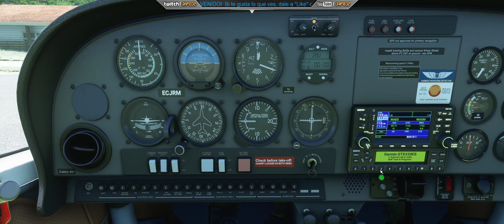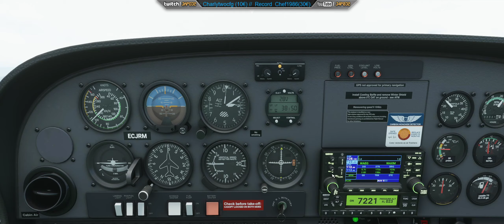[MSFS] (120) WorldTour - Dv20Katana - Indonesia - WAEG-WAEH - Galela-Weda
hascia el sur.

 Cuando era pequeño y no tenía mucho dinero para echar en las máquinas recreativas, me pasaba las horas viendo a otros más mayores jugando. Comentábamos la experiencia y fantaseábamos con futuros juegos. De ahí viene mi deseo de continuar con esa "afición" al mostrar mi gameplay al público en general.  Vivo en Madrid, España, y tengo la tira de años. Asistí a los comienzos del desarrollo de videojuegos, como el que contempló las primeras películas mudas.
   He jugado con el Spectrum 48k, Amstrad CPC128, Amiga 500 y PCs varios. No me gustan las consolas, aunque el Red Dead Redemption 1 fué el primero y único juego que me terminé en PlayStation.
Mi pasión es volar virtualmente, y gracias a ello me dediqué al sector de la aviación civil simulada formando parte del equipo de Laminar Research, para hacer X-Plane 10 y 11.
   En el pasado formé parte de los equipos de desarrollo de Rebel Act (Blade The Edge of Darkness), Revistronic (Fenimore Fillmore The Westerner) y Crytek (Crysis2) como Animador, texturizador y modelador 3D.
   Hoy en día mi forma de jugar es mediante los simuladores, que es lo que suelo llevar al canal de Youtube (editados) y Twitch (en directo), aunque también tienen cabida títulos más arcade, ya que para mi, no es mejor un simulador que un arcade, y viceversa. Los dos forman parte del mundo del entretenimiento.

Si te gusta aún más subscribete, y si quieres que te notifique dale al icono de la campanita en la página principal de mi canal. También puedes subscribirte a mi Twitter.

Mi PC:
Placa Base: Asus ROG Z390F Gaming Socket 1151
Procesador: Intel i9-9900KS 5.0Ghz
Tarjeta Gráfica: Asus ROG Strix GeForce RTX 2080Ti OC Edition 11Gb
RAM: Corsair Vengeance LPX Black 32GB - 3200Mhz
Fuente Alimentación:  Zalman Acrux Series ZM1200-ARX 80 Plus 1200W
Auriculares: Sennheiser PC 373D
Teclado: Logitech G19
Ratón: Razer Mamba 16k DPI
Micrófono: Samson Meteor
Joystick: Thrustmaster Hotas Warthog
Headtracking: Trackir 5.0
VR: Oculus Rift S
Pedales: Thrustmaster TPR
Volante: Thrustmaster TS-PC Racer Ferrari Edition con Pedales G25